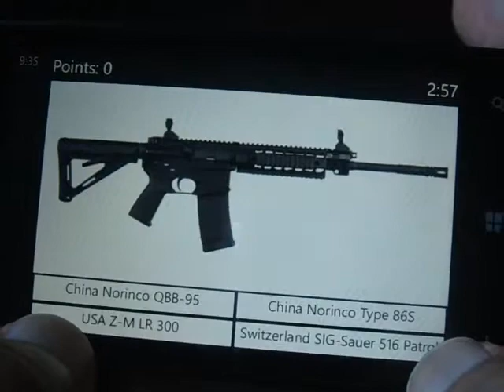Windows Phone Game Guess brand - guns Review